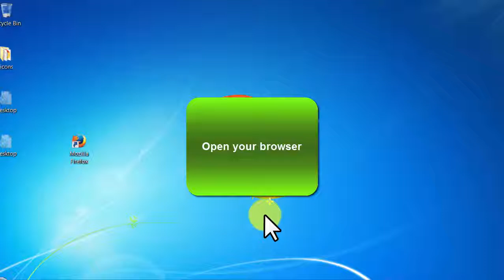Creative Commons - video 42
More Details:
$100 a day with Adsense

An extremely easy and powerful method to earn $100 a day with Adsense! One of the Most Searched and Profitable Niche on the Internet. AdSense is a free, simple way to make money online by placing ads on your websites and videos. This guide shows how to make money using Google Adsense!

Why You Should Promote this:
- Landing page is beautifully designed, with view and downloads counter and is optimized to look great on Desktop, Mobile, Facebook and other Social Networking Sites!

- Optimized for Search Engines (meta tags done), Facebook (all OG tags/image done), and other Social Networks with optimized image for high conversion. It’s all up to you now to share and start making some money!

- HIGH DEMAND AND HIGH CONVERSION LEAD! - most searched in Google.